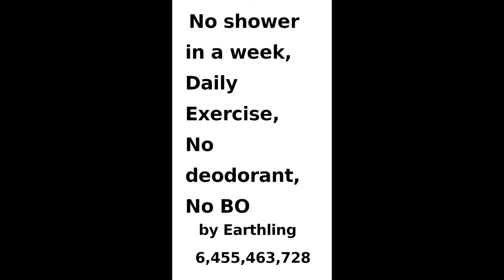No shower in a week, Daily Exercise, No deodorant, No BO